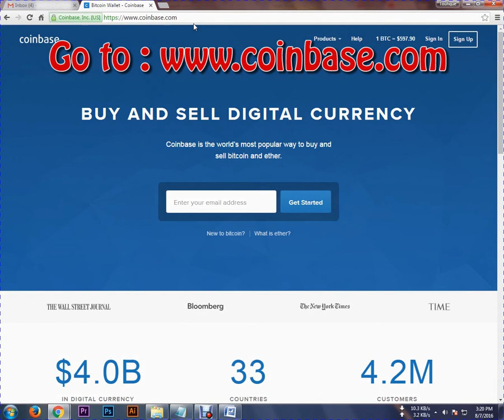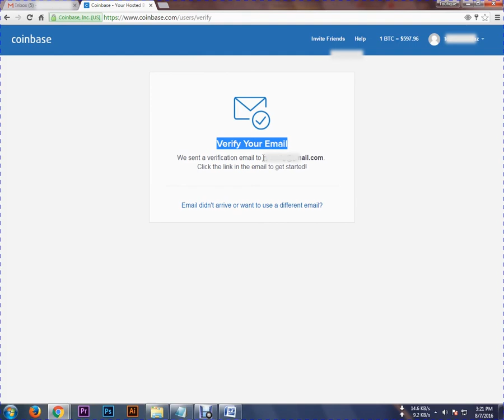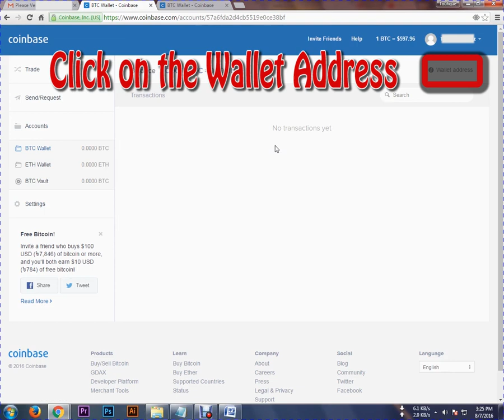How to get a bitcoin address with a bitcoin wallet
This video is for the beginner who wants to be a Bitcoin collector in Bangladesh.

So, enjoy this video & learn how to get a BitCoin address & a Bitcoin Wallet :)